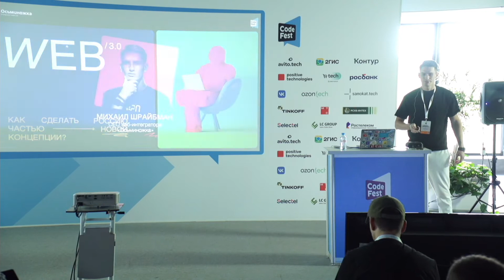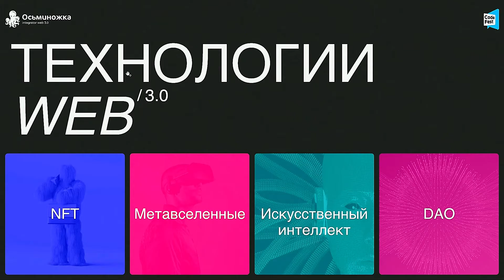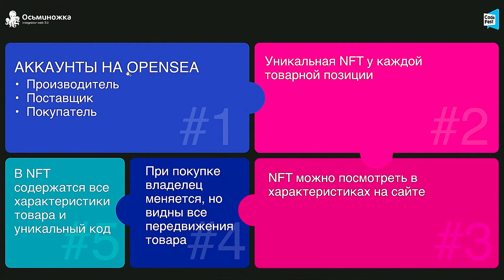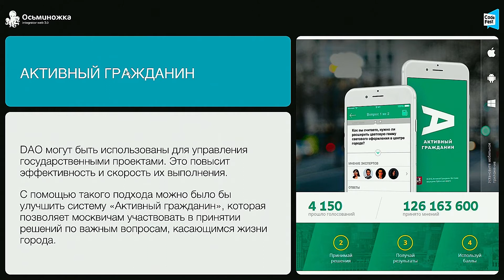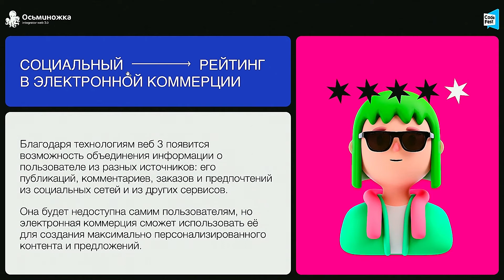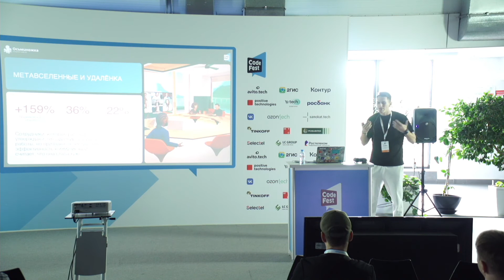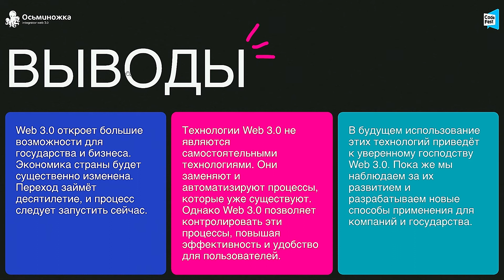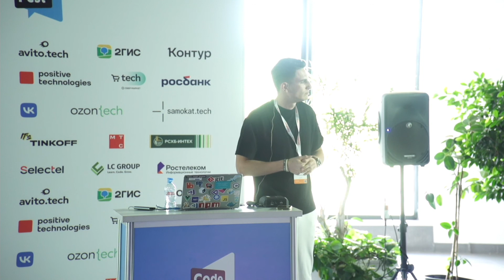Михаил Шрайбман. Web 3.0: Как сделать Россию частью новой концепции?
Уже несколько лет специалисты обсуждают концепцию Web 3.0 и технологии, которые для неё характерны. Преимуществ много, а тема — действительно важная и интересная.

Внедрение этой концепции повлечёт возникновение новых условий существования компаний и государственных органов. Подобные процессы неизбежны, и участвовать в них можно и нужно уже сегодня.

В рамках моего доклада мы постараемся предметно рассмотреть проблемы, с которыми сталкиваются бизнес и государство, и предложить пути их решения с помощью технологий Web 3.0.